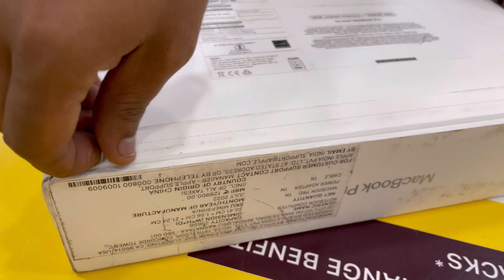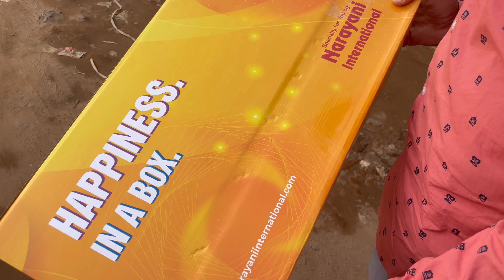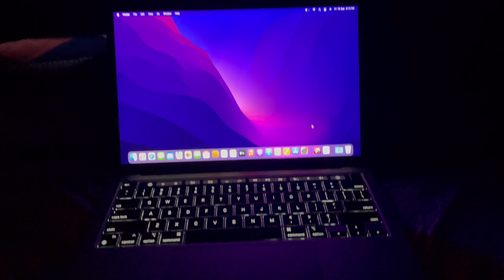My Birthday Celebration | New MacBook Pro | SP Bustle